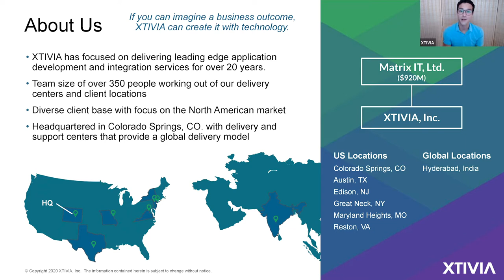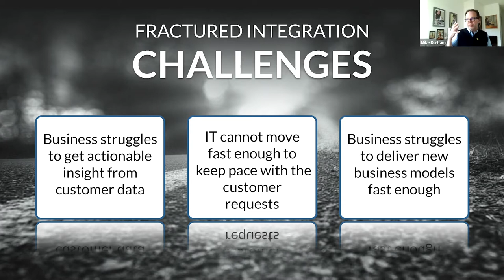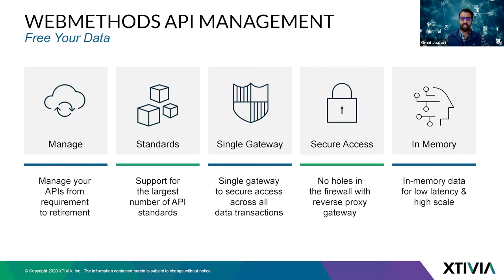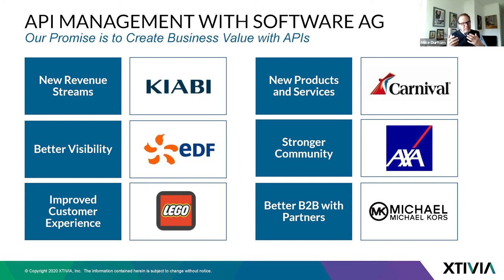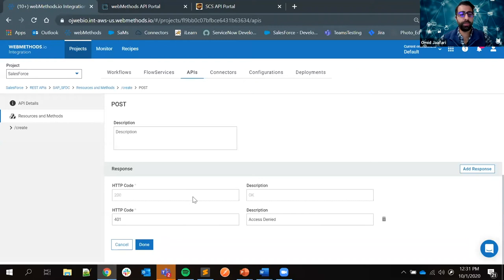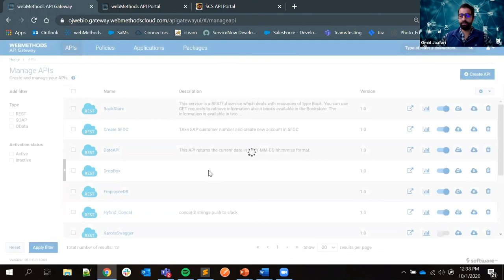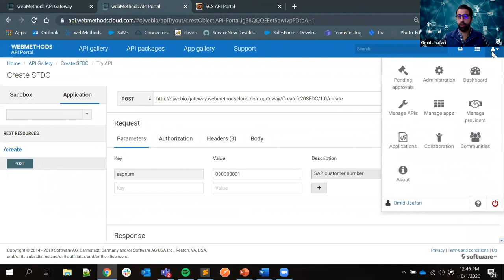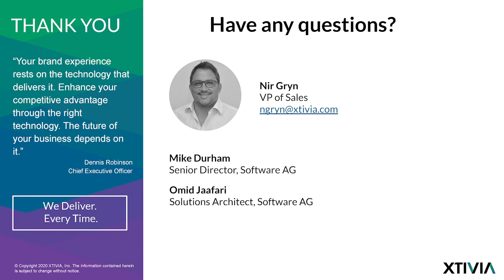Software AG Webinar & webMethods Demo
Software AG is a leader in integrations and API management, with a dedication to creating business value with APIs. Join XTIVIA’s API experts as they leverage Software AG’s Webmethods portal to create custom solutions and view our product demo.

During this session you’ll learn about the world of APIs, the API Lifecycle, self-service API Marketplace, secure standards-based gateway, and managing API access to microservices.